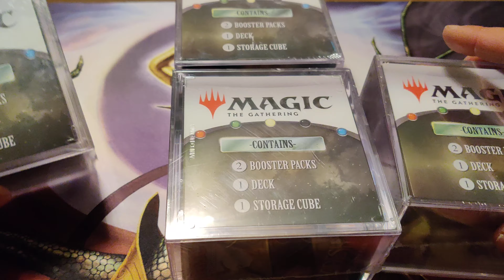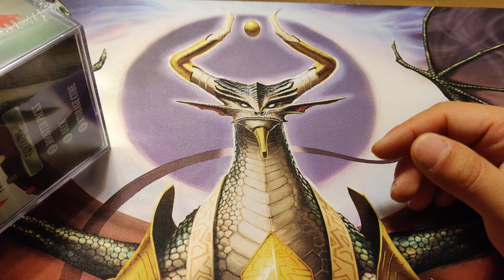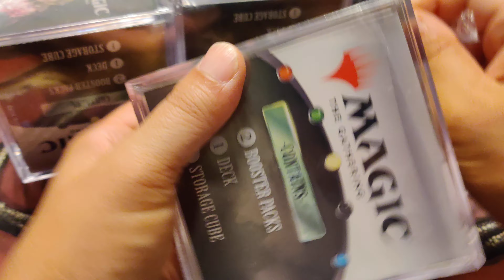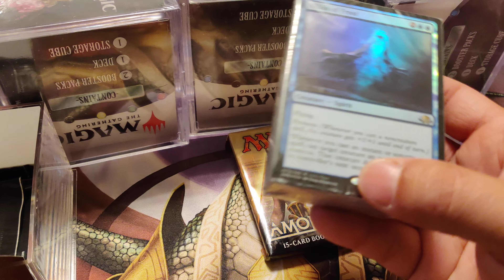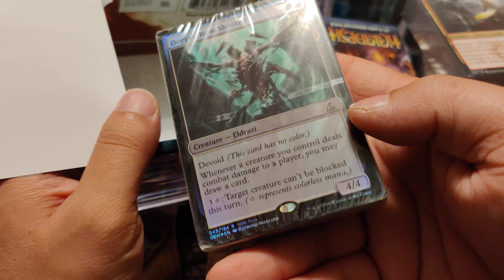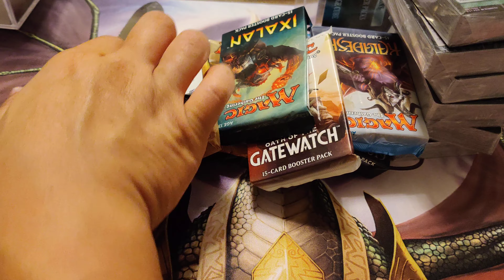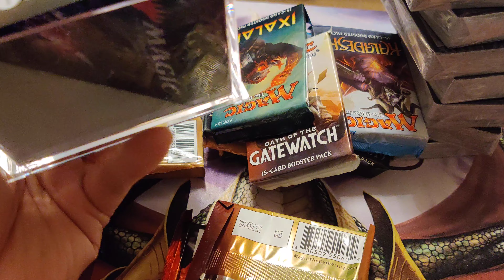MTG Bros : Walmart Massive Mystery Cubes Unboxing : Let's Get IT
really greasy, someone was having fun with that pack, cards are sticking